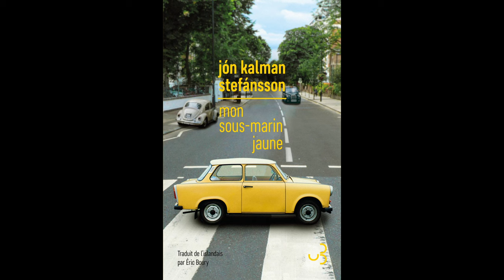Jón Kalman Stefánsson - Mon sous-marin jaune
Jón Kalman Stefánsson vous présente son ouvrage "Mon sous-marin jaune" aux éditions Christian Bourgois. Entretien avec Jean-Claude Raspiengeas.